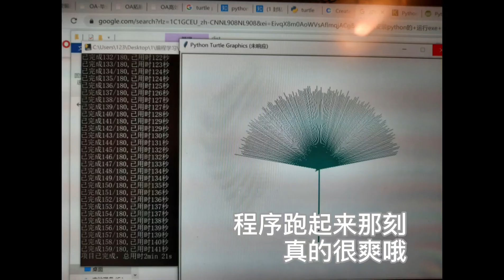[Python绘画] 银杏